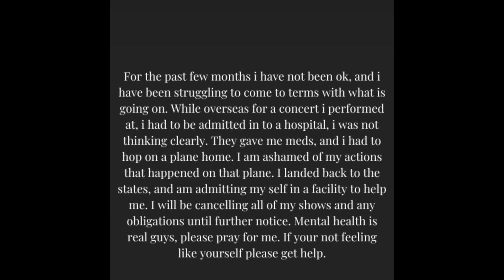Rapper Desiigner had a mental breakdown checks himself into hospital after exposing himself